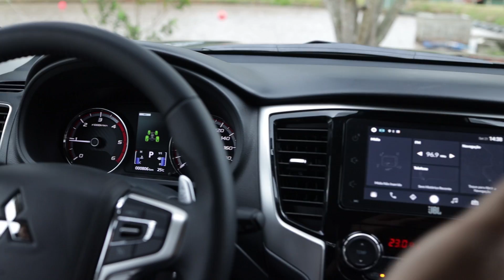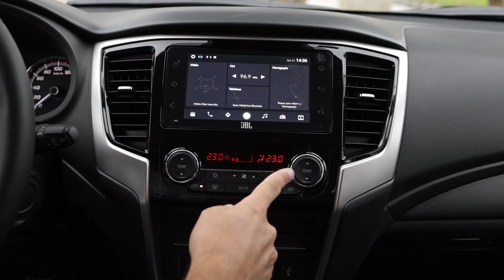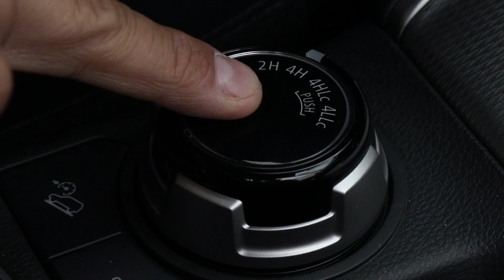AVALIAÇÃO DA NOVA MITSUBISHI L200 TRITON 2021!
A Mitsubishi L200 Triton 2021 está de cara nova e com diversos itens exclusivos! Essa macchina possui um motor 2.4 turbo-diesel de 190cv. O Tiago Kfouri testou TUDO! Bora conferir o vídeo?